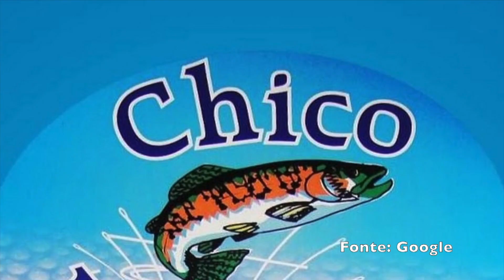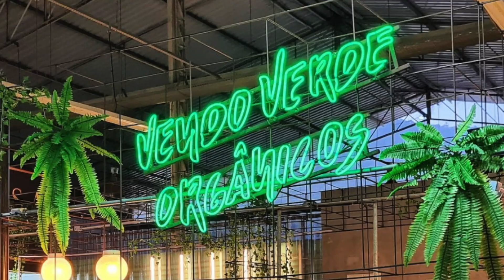PRATO Receita de salada vermicelli com camarão 🦐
Caso você precise adquirir produtos/serviços de qualidade e ainda quiser ajudar o nosso canal a trazer mais receitas saborososas para você, acesse a Amazon pelo link abaixo

- Link de acessórios, aparelhos, livros, dentre outros objetos utilizados no nosso canal

Neste vídeo nós te apresentamos uma receita de como preparar uma saborosa salada vermicelli.

Então eu te recomendo assistir a este vídeo com muita atenção e aprender as dicas e técnicas básicas desta receita.

Para preparar esta receita você precisará:
1 pacote de macarrão de arroz
200 gramas de camarão
100 gramas de cogumelo shitake
1 cenoura grande
100 gramas de tomate cereja
1 pepino japonês
Tempero verde (salsinha e cebolinha)
Azeite de oliva
Shoyu
Óleo de gergilim
Aceto balsâmico
Sal
Pimenta branca moída

Tempo de preparo aproximado: 45 minutos